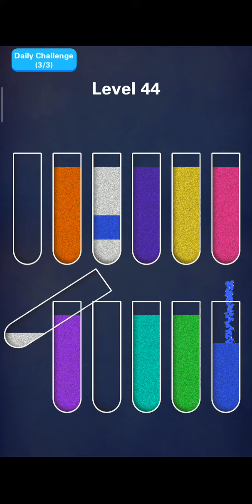Sand Sort Puzzle Level 44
Level 44 of Sand Sort Puzzle.
-Water Sort Puzzle
-Test Tube Sort Puzzle
-Sand Sort Puzzle
-Mobile Phone Game
-Easy Games